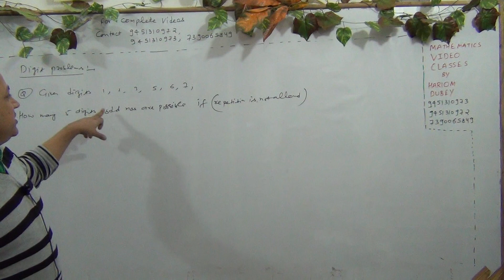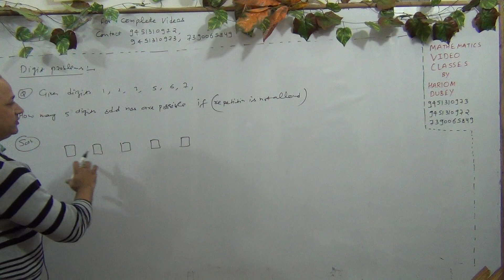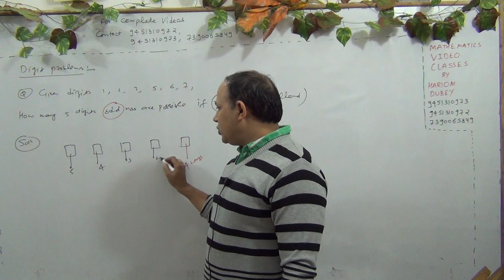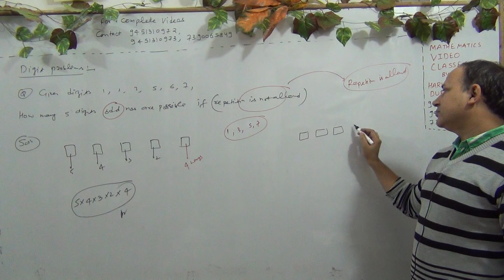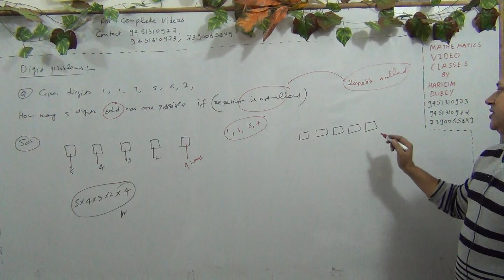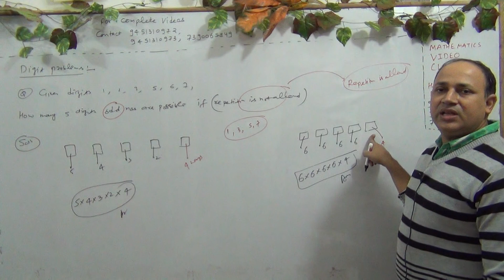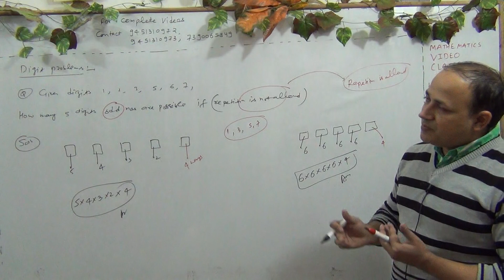10 digit problems in permutations and Combinations class 11 maths iit jee by faculty of kota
digit problems in permutations and Combinations class 11 maths iit jee mains advanced ncert solutions by Hariom dubey Hd sir ex faculty of resonance kota experienced faculty  digit problems in permutations and Combinations class 11 iit jee mains advanced ncert solutions by Hariom dubey Hd sir ex faculty of resonance kota experienced faculty